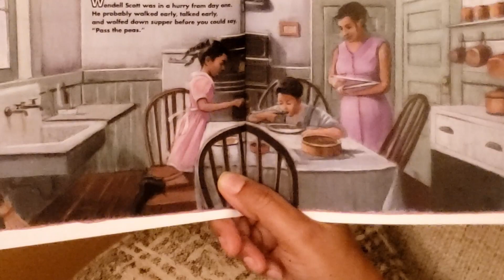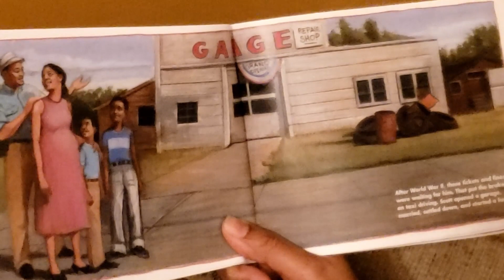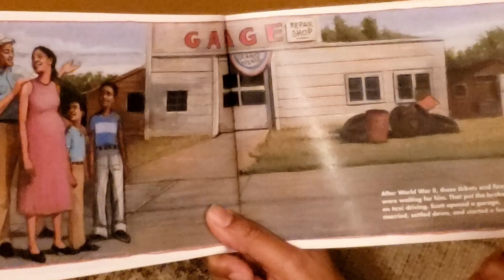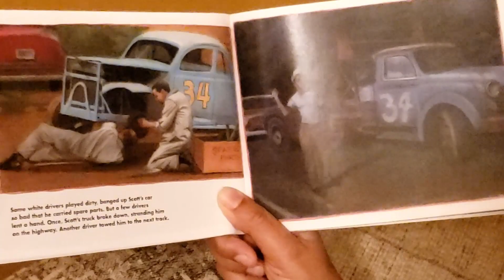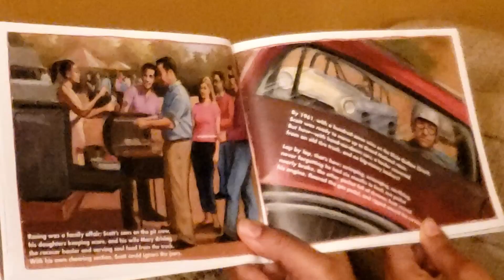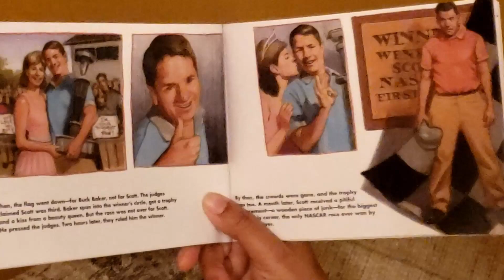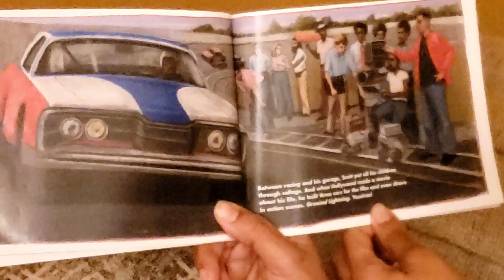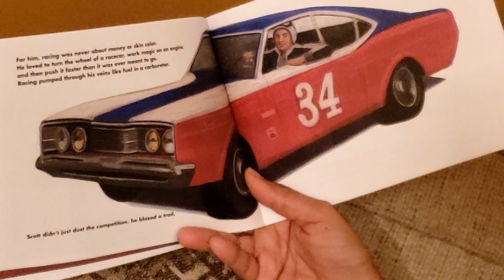Racing Against The Odds The Story of Wendell Scott, Stock Car Racing's African American Champion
Racing Against The Odds The Story of Wendell Scott, Stock Car Racing's African American Champion Book